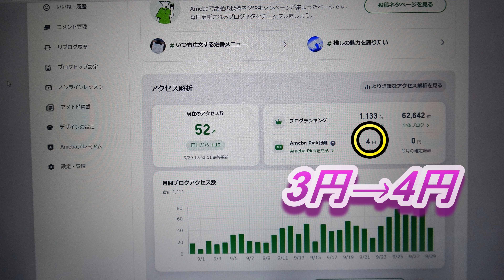またまた増えた、うれしいな！2024 9 30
アメーバーピックの報酬額が、またまた増えました(^o^)